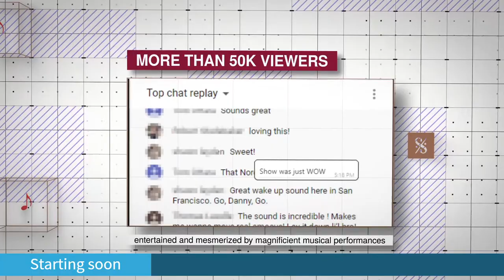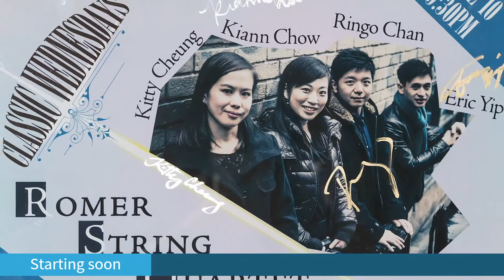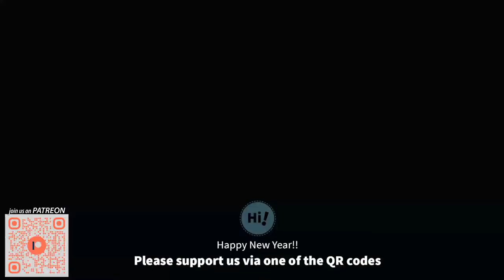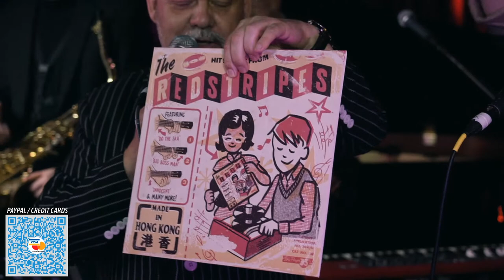Weekend Splash 12 - The Red Stripes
0:00 Intro Video
7:39 Toll Booth Girl
12:05 Do The Ska
16:45 Simmer Down
20:55 Bobby Charlton
25:27 Mercy
30:18 Julia Posh
34:48 My Boy Lollypop
38:04 Don't Build Twice
42:01 Train Wreck
47:43 Innocent
52:33 Wondering Now
56:47 Can't Stand The Heat
1:00:17 Big Boss Man
1:05:50 Monkey Man (bonus 1)
1:11:03 Time Longer Than Rope (encore)

About The Red Stripes, Hong Kong's premier Ska and Soul band